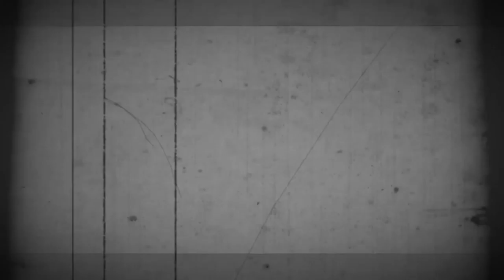VS. CM PUNK (AGAIN)!!!!!